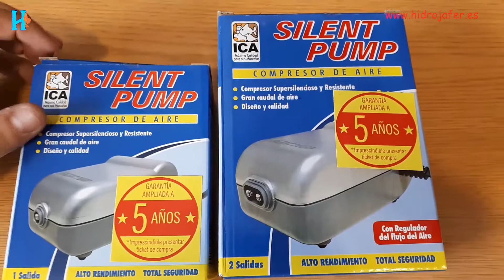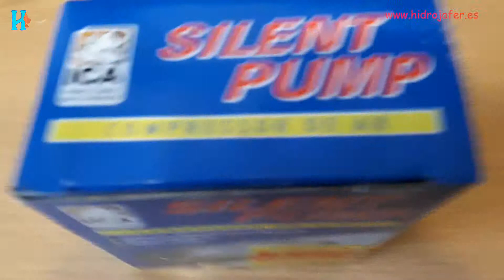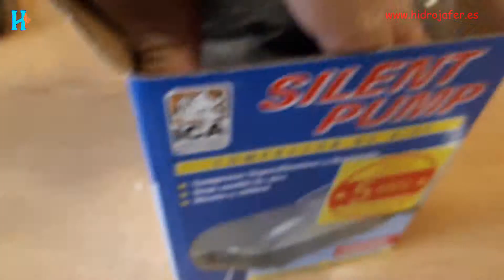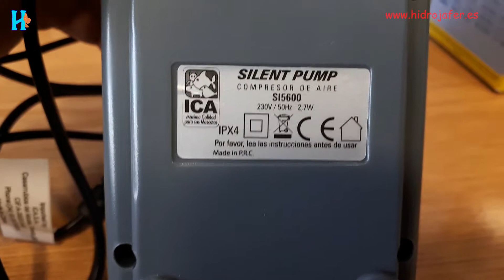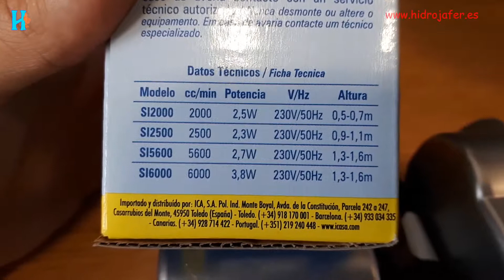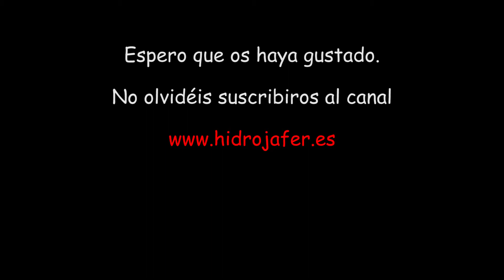HIDROJAFER - oxigenador - Aireador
Aireadores / Oxigenadores ICA. Os muestro cómo son, los podéis encontrar